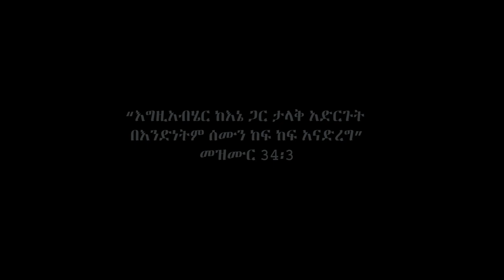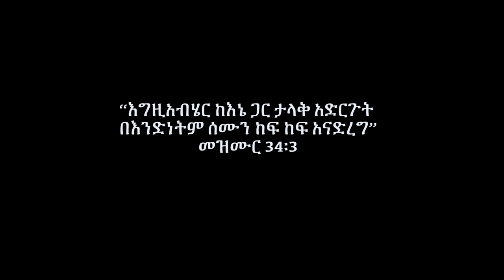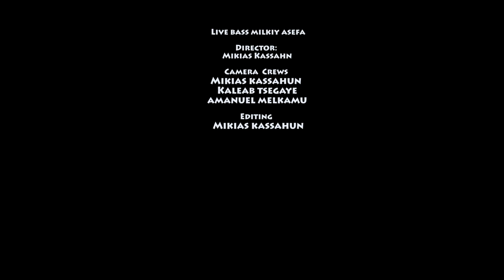Ethiopia : SAMUEL YOHANNES - ቀዳማዊ - New Protesetant Gospel Song 2020